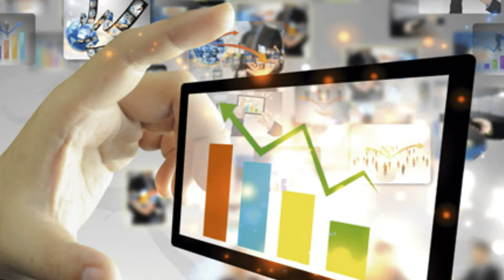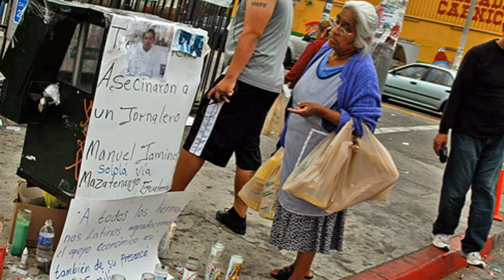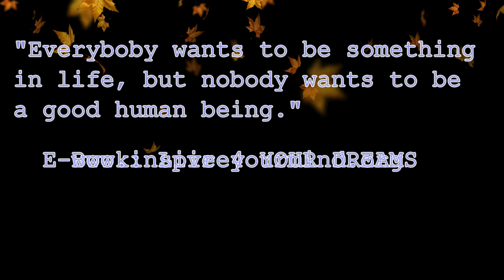GRATITUDE MOTIVATION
Everyday you wake up ♪ ♫ ♦  you got two option either die living  someone's life or regain your true purpose, seek gratitude..READY..

CREDIT TO GOOGLE IMAGES AND MOVIE CLIPS FOR ALL THE
GREAT IMAGES AND VIDEO CLIPS♦ ♦ ♦

1)This video has no negative impact on the original works (It would actually be positive for them)
2)This video is also for teaching purposes.
3)It is not transformative in nature.
4)I only used bits and pieces of videos to get the point across where necessary.

motivation videos
inspirational videos
best motivational videos
inspiring videos
motivational clips
most inspirational videos
motivating videos
inspirational clips
video motivation
motivational tapes
best motivation
motivational speakers
motivational speech
sales motivation
employee motivation
motivational clip
video inspiration
tips for success
tips for stress free life
finding Gratitude
being appreciated